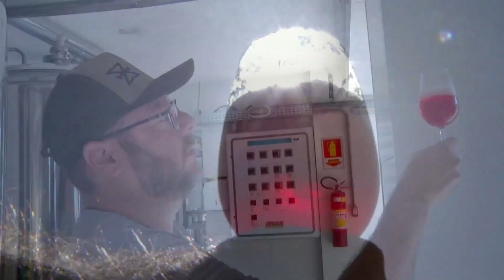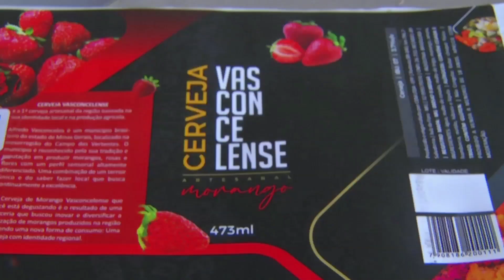Café com TV - 21/01/2023 | BLOCO IV